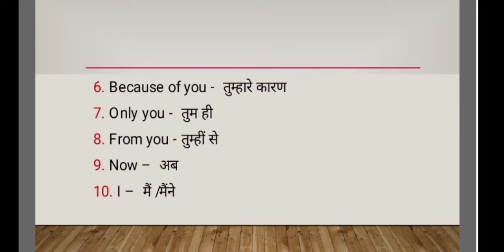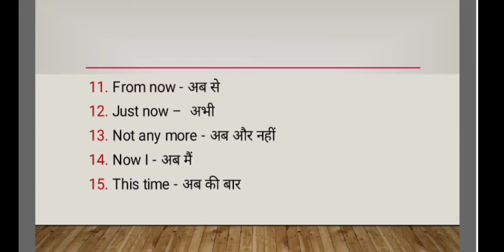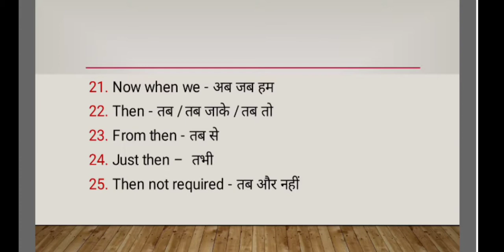Basic English Vocabulary Part - 6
Is video mein English ke kuch Basic word ke upar discuss kiya gya hai jo hamesha daily use mein jarorat parta hai. Yha video Basic English ka part - 6 hai. Aage part ka link apko niche mil jayeaga.

6. Irrational numbers

8. Trigonometry table

9. Basic Algebra formula